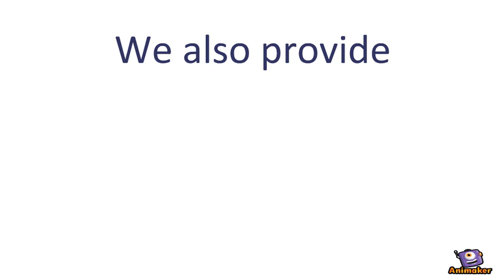Lunettes Eyewear- Anti-blue light blocking glasses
Lunettes special anti blue light blocking lenses